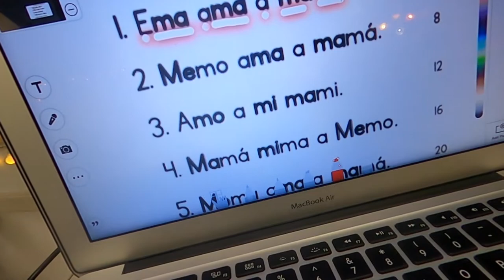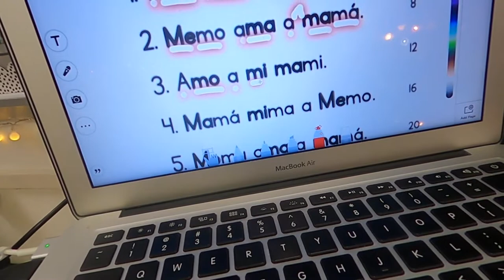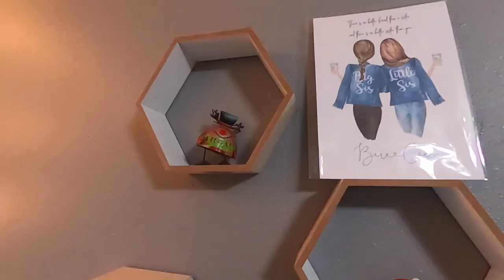Vlogmas Day 2 | Decorating My Cuarto